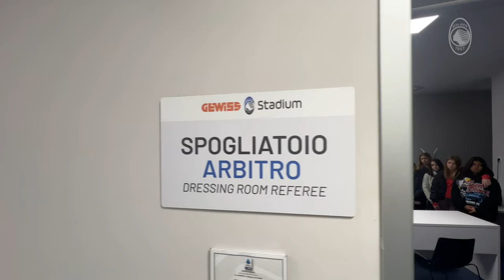La Scuola allo Stadio, 6° appuntamento con i Primavera Bevilacqua e Buyla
Sono stati due giovani calciatori del Settore Giovanile gli ospiti speciali del sesto appuntamento con “La Scuola allo Stadio”, il progetto socio-educativo promosso e organizzato dalla Società. Marco Bevilacqua e Hugo Buyla hanno incontrato 262 studenti.

The Primavera striker Marco Bevilacqua, together with the Under 18 defender Sam Hugo Buyla, acted as hosts for the meet and greet with the attending students at the 6th meeting of the "La Scuola allo Stadio” project.

TRACK/AUDIO BalloonPlanet - Breaking Sweat ARTLIST